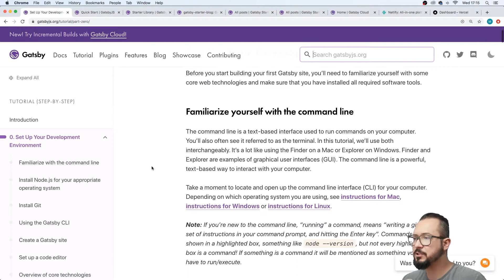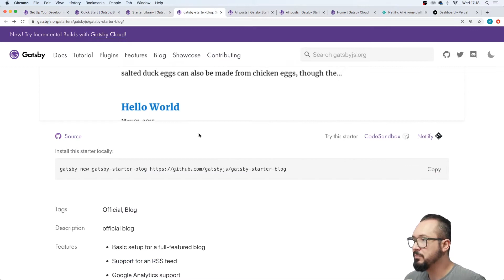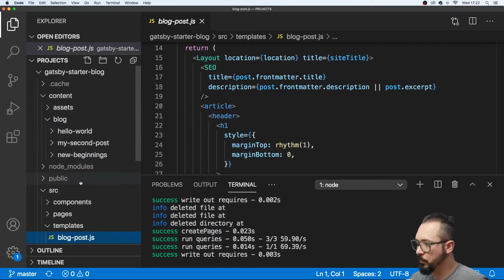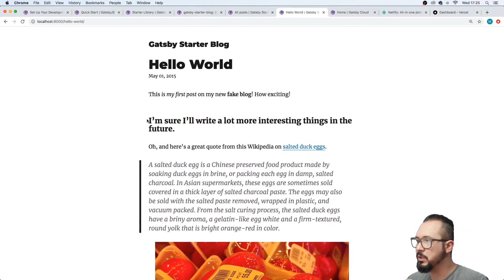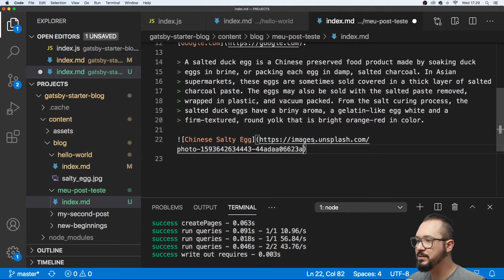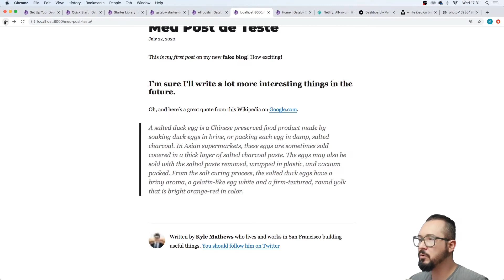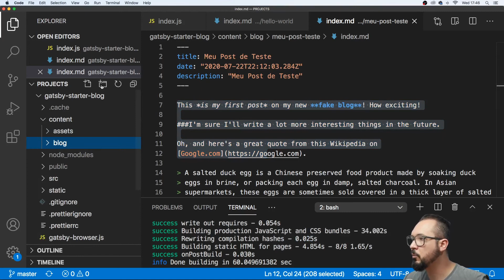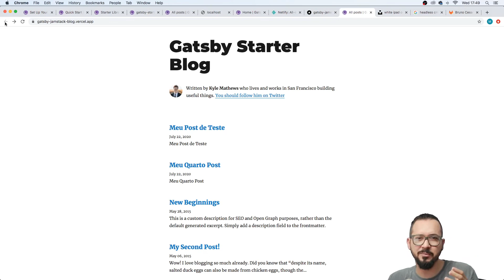JAM STACK! Criando um blog com Gatsby JS e fazendo deploy na Vercel! 02/02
Neste segundo vídeo mostro como usar o Gatsby JS para criar um blog usando JAM Stack. Em seguida mostro como fazer um deploy (publicar o blog) suuuper fácil com a Vercel!

No primeiro vídeo eu explico o que é, qual problema resolve e porquê usar JAM Stack. Dá uma conferida lá se você ainda não viu.

Grande abraço.

Brunão. 🔵 QUER DAR UM $ALVE? MANDA UM PIX!